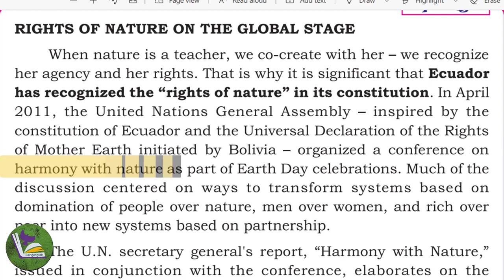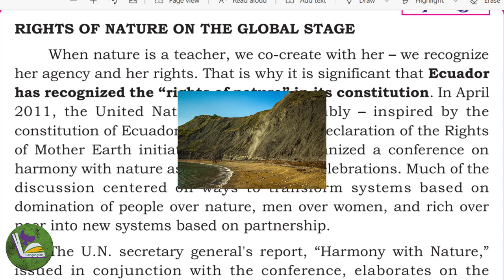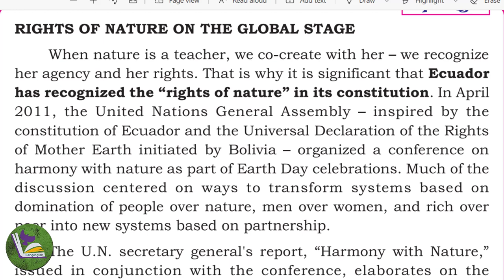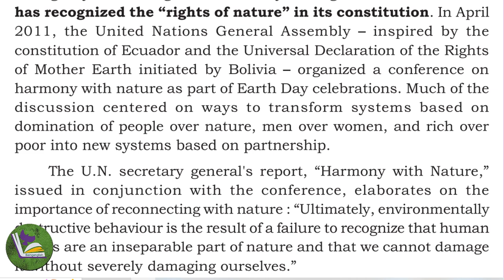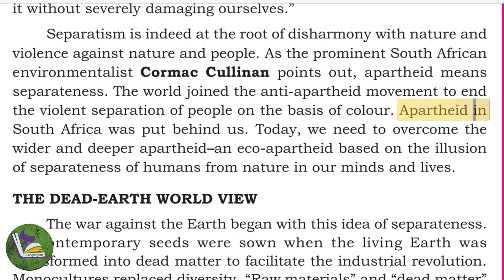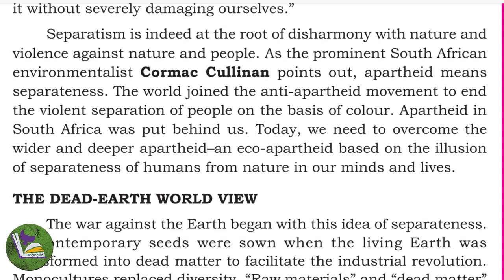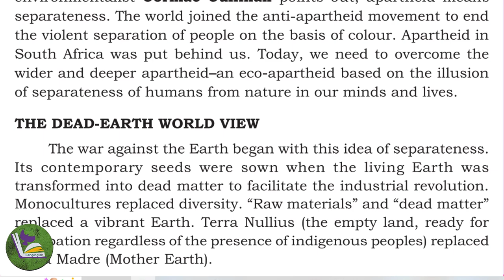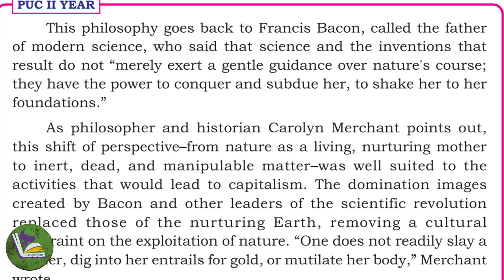Hindi|Part 4 Everything I need to know I learned in the forest 2nd PUC Summary#beingenglishclasses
In this video we are going discuss  Hindi|Part 4 Everything I need to know I learned in the forest 2nd PUC Summary#beingenglishclasses.This Channel would help candidates who are preparing for 2nd Puc and 1st Puc Students.In this channel I have created a playlist for 1st and 2nd PUC English lessons of Karnataka syllabus.

1st puc english
2nd puc english grammar 2023
2nd puc english grammar karnataka board 2023
2nd puc english grammar karnataka board 2023
2nd puc english blueprint 2023
2nd puc english model question paper 2023

karnataka puc board
2nd puc exam 2024 karnataka
karnataka 2nd puc toppers
2nd puc exam 2024
puc karnataka
karnataka puc
karnataka puc toppers
2nd puc exam 2024
2nd puc exam 2024 karnataka